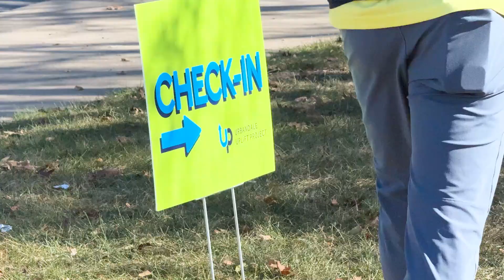Empowering Central Iowa: Urbandale Uplift Volunteers Lead the Way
The Urbandale Uplift Project (UP) is a one-day, afternoon event where volunteer teams donate their time to complete rewarding projects in the community. Companies put together a team of volunteers—usually coworkers and colleagues—and everyone has lunch together before volunteers head out to their project sites. to learn more.